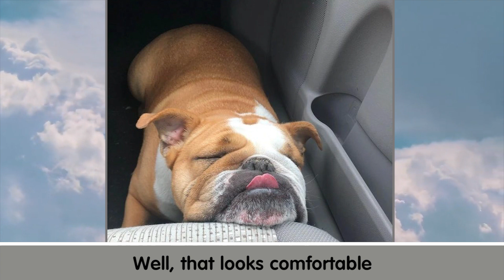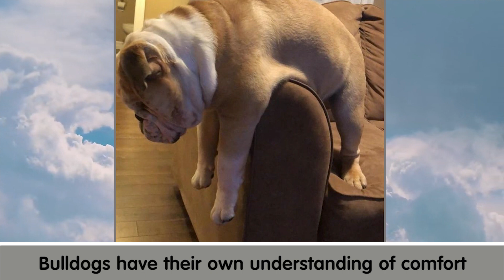Pics That Prove Your Life Will Never Be Boring If You Own a Bulldog (NEW PICS)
Welcome To Animal Fun !!!
This cute and funny animals compilation with dogs, cats, wild animals will make you laugh all day long.